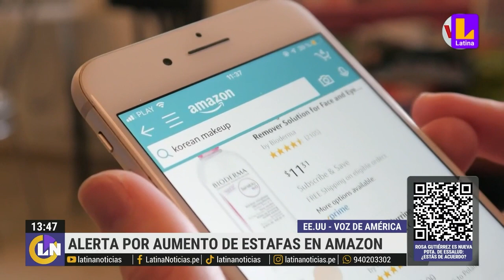Aumentan estafas en Amazon: "Las autoridades en Estados Unidos se encuentran en alerta"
Laura Sepúlveda, corresponsal de la Voz de América en Texas, nos da algunas recomendaciones de cómo protegernos de las estadas en Amazon mientras aprovechamos descuentos especiales en los productos.